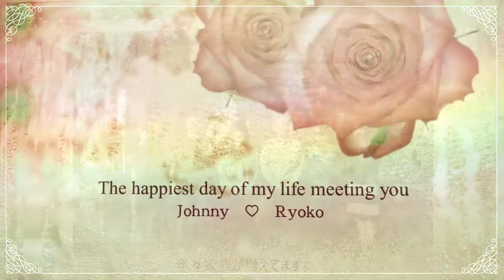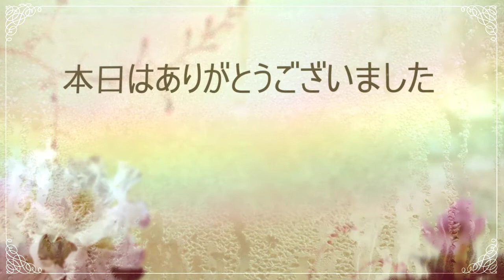Our Wedding Video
This is the video we played at our wedding. It celebrates our lives together.